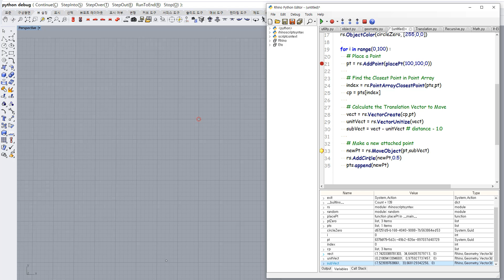Coinam - Rhino Python - Growth 005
an awesome guy reading code - Rhino Python